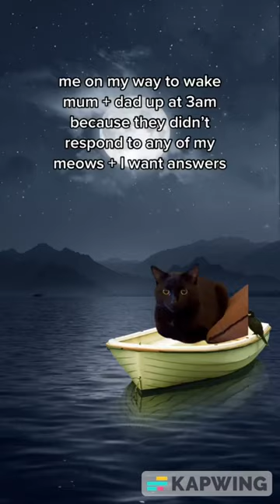My cat thinks im cool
Get ready for the best cute and funny cats videos of 2023! These furry friends are sure to make you laugh and smile. From silly antics to adorable moments, these cats will brighten your day. So sit back, relax, and enjoy the cuteness!

If you're looking for a good laugh, look no further than this compilation of the best cute and funny cat videos of 2023! From sassy pups to playful pooches, these furry friends are sure to put a smile on your face. So sit back, relax, and enjoy the show!